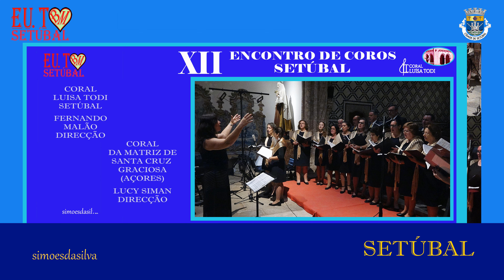"XII COROS" - "GRACIOSA - AÇORES"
SETÚBAL TEM DESTAS COISAS. “simoesdasilva2” - (VÍDEO Nº 2817) - XII ENCONTRO DE COROS.  - COM O CORO DA MATRIZ DE SANTA CRUZ DA ILHA GRACIOSA,COM DIRECÇÃO DA MAESTRINA LUCY SIMAN, COM LUIS AGUIAR NO PIANO.  - SETÚBAL, 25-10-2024